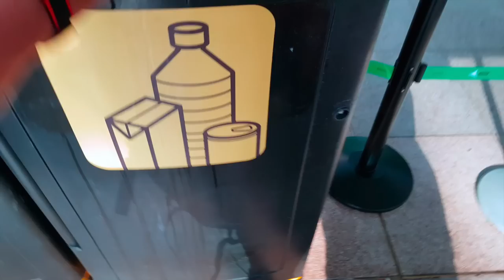TEAM KATUSHA ALPECIN CAMPER REVIEW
TEAM KATUSHA ALPECIN CAMPER REVIEW at GP Plouya 2018.